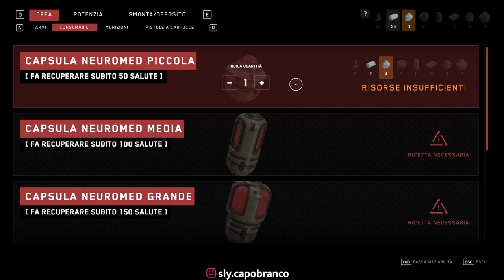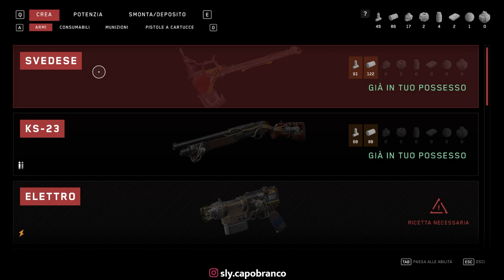Atomic Heart - Ep 2 - INFERNO ROBOT (WALKTHROUGH ITA)